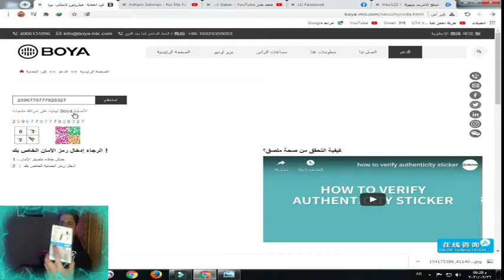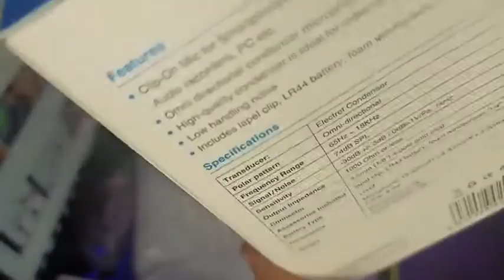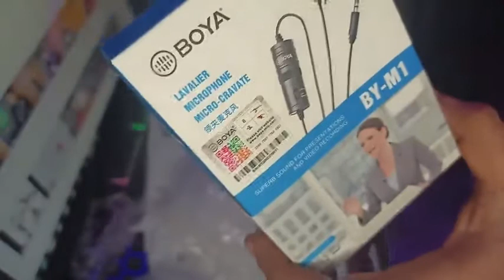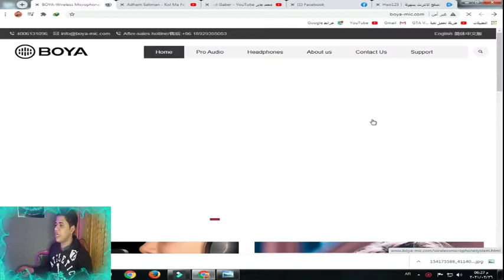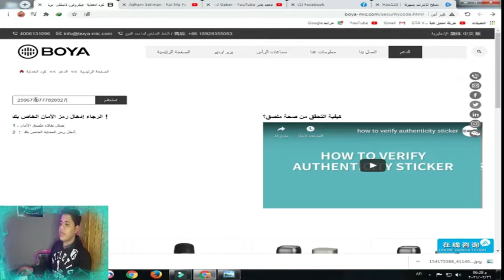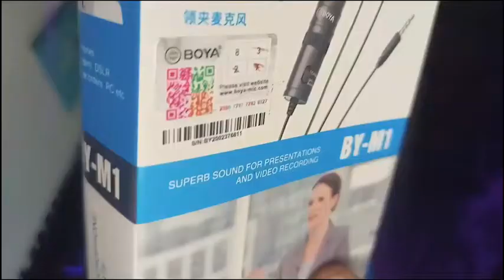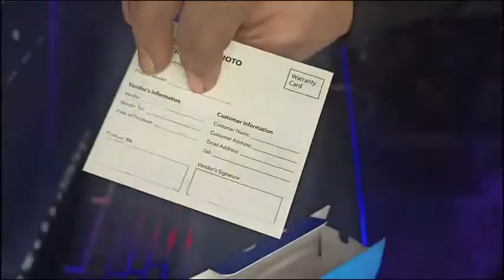حصريا فتح وتجربة مايك بويا by m1 افضل مايك لليوتيوب ومعرفة المايك اصلي ولا تقليد ( Boya by m1 )